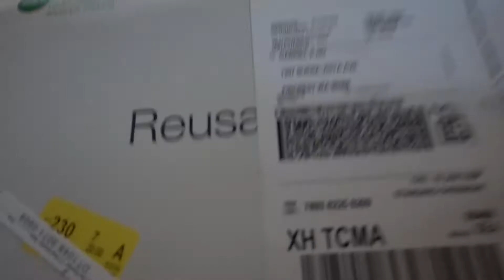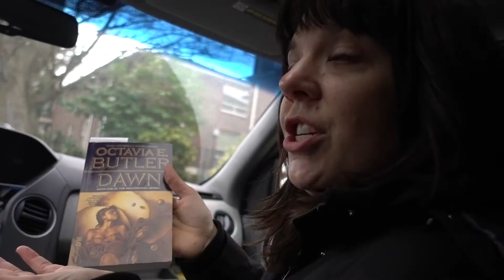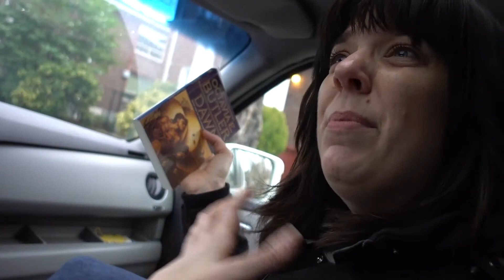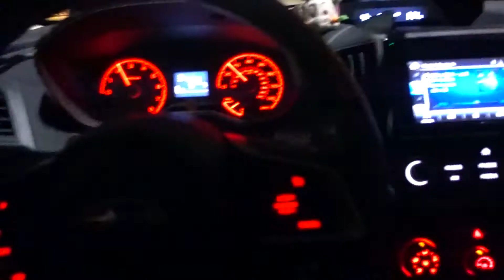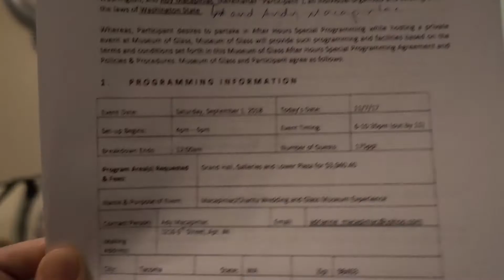Makin' Videos with Anne & Margs! | Tacoma, WA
A real estate shoot day with my faves!! A tasty adventurous production :)